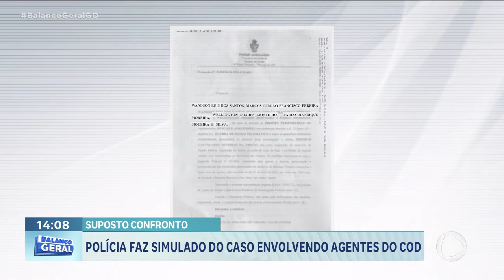SUPOSTO CONFRONTO: POLÍCIA FAZ SIMULADO DO CASO ENVOLVENDO AGENTES DO COD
NA MANHÃ DE HOJE FORÇAS POLICIAIS FIZERAM A RECONSTITUIÇÃO DE UM SUPOSTO CONFRONTO DE AGENTES DO COMANDO DE OPERAÇÕES DE DIVISAS, O COD,  QUE RESULTOU NA MORTE DE DOIS HOMENS. OS POLICIAIS ALEGARAM QUE AS VÍTIMAS REAGIRAM À ABORDAGEM, MAS A GRAVAÇÃO DE UM CELULAR DESMONTOU A TESE DE CONFRONTO.